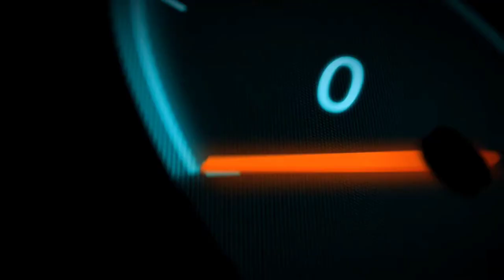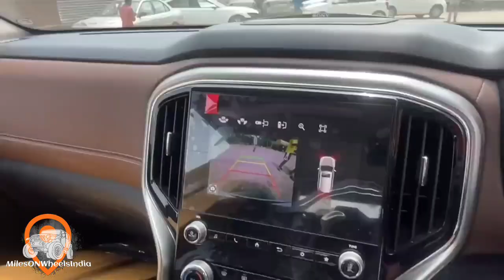{LEAKED} Mahindra ScorpioN-Big DADDY [BEFORE LAUNCH] | Is this a SUCCESSOR ??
Finally the all new mahindra scorpioN is here❤️
and seriously mahindra what a car it is!!!
amazing look and feel...